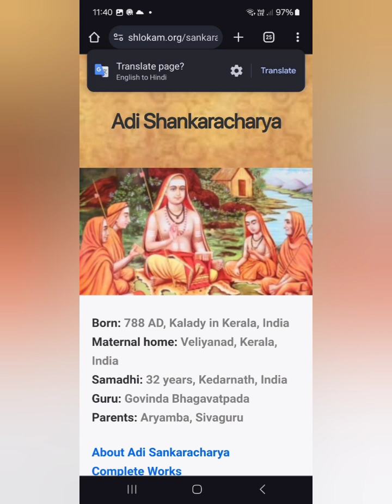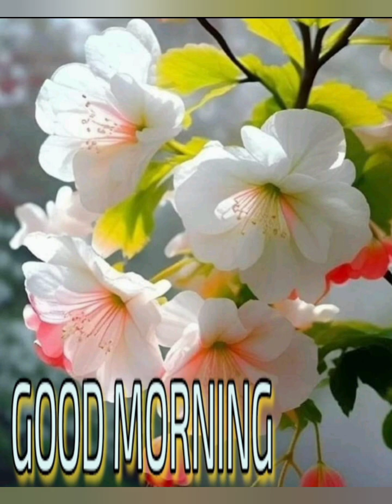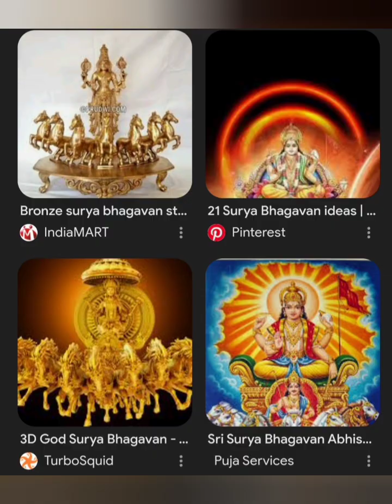MOKSHAMU GALADA A TYAGARAJA KEERTHANA 🌹🌹🙏🙏🙏